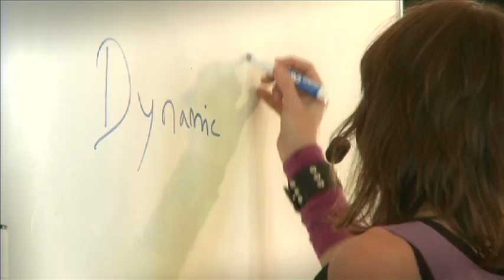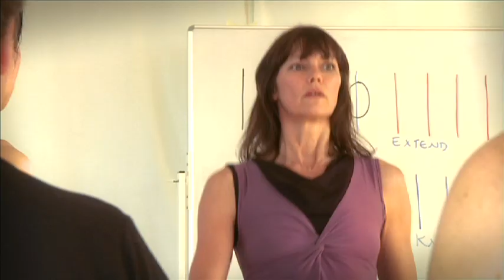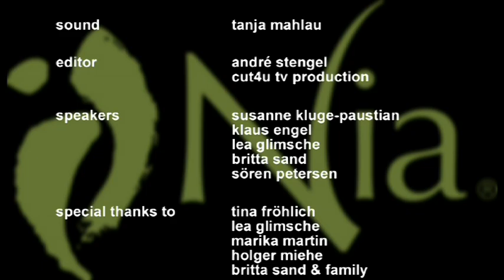I dance Nia with Ann Christiansen - english Version